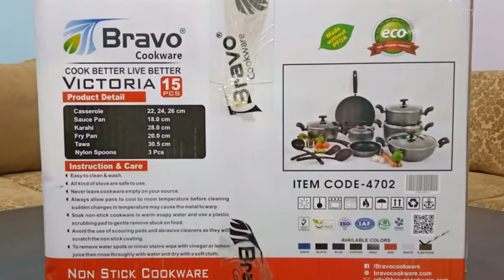My Kitchen Best Cookware Non Stick Set Unboxing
Today In this video show the Unboxing My New Bravo Cookware Non Stick Set.